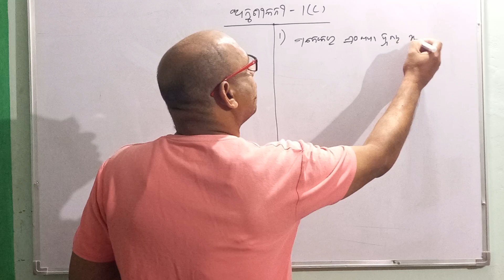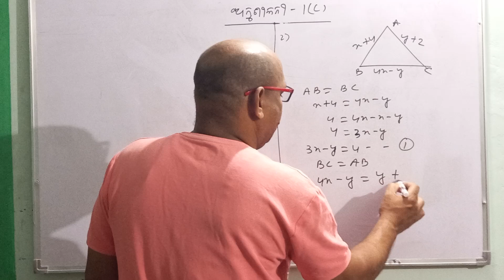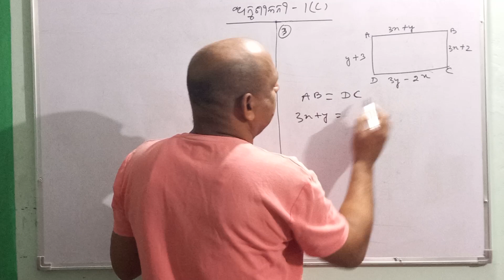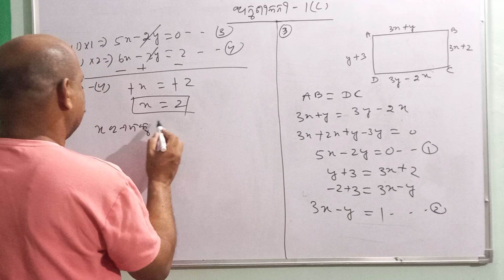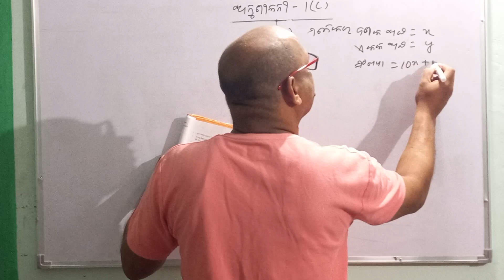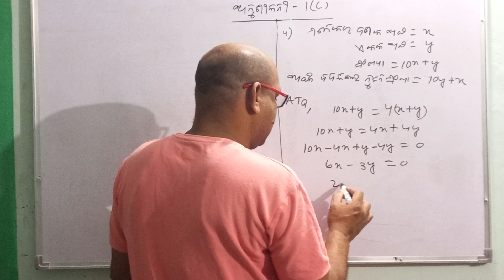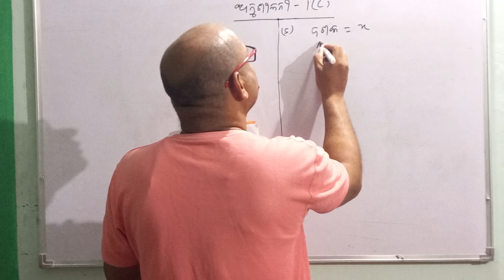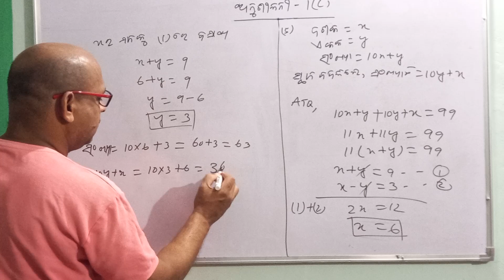BSE, CLASS 10, ଅନୁଶୀଳନୀ - 1(c) || Algebra, no 1 to 5